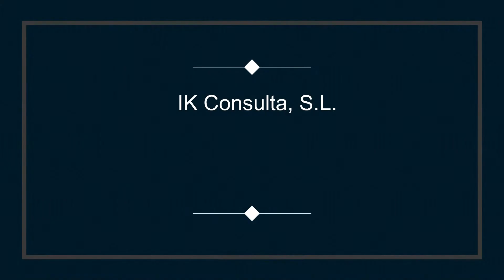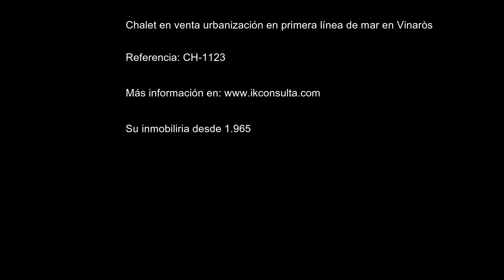IK Consulta Inmobiliaria Chalet en Venta en Vinaròs CH 1123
IK-Consulta Inmobiliaria presenta este precioso chalet adosado en una pequeña urbanización en primera línea de mar, con espectaculares vistas a las calas, en una bonita y cuidada urbanización con piscina comunitaria, zonas ajardinadas y parkings.
Es un entorno tranquilo y con encanto, con fácil acceso a la “Cala del Pinar”, cerca de Supermercado, parada de bus y a unos 3 km de la ciudad.
La vivienda está construida con materiales y acabados de primera calidad (carpintería exterior en PVC con doble acristalamiento tipo Climalit, carpintería interior en madera, pavimento y revestimiento en gres cerámico,  armarios empotrados).
Dicha vivienda está distribuida en 2 plantas más jardín privado de unos 90 m² y una gran terraza. Su distribución interior es: gran salón-comedor con chimenea, cocina equipada independiente, 1 dormitorio suite con gran armario empotrado, 2 dormitorios dobles y 3 baños completos. Dispone de aire acondicionado por split (frio/calor) y se entrega amueblada.
Dispone de plaza de parking dentro de la urbanización.
Es una propiedad con una situación privilegiada y singular.